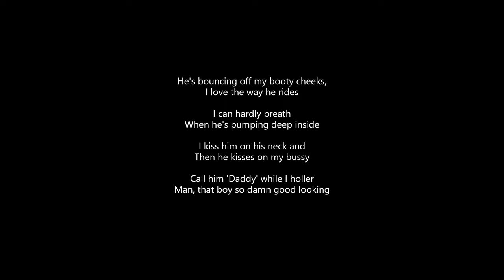Dixon Dallas/ur pretty/Jake Hill - Good Lookin' (Snippet w/ lyrics) [released]